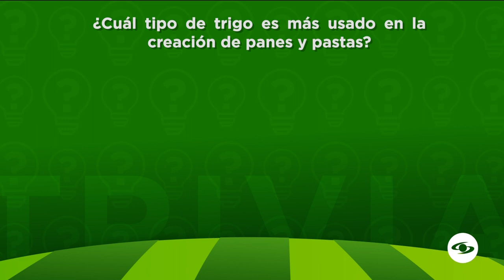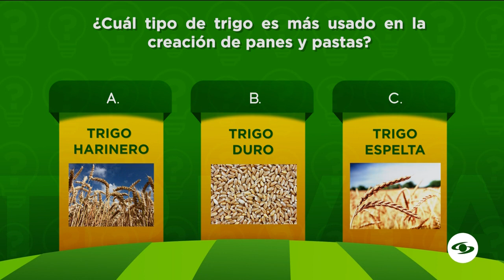Importancia de implementar diferentes actividades agropecuarias en una explotación - La Finca de Hoy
Vea cuál es la importancia de implementar diferentes actividades agropecuarias en una explotación, gracias a la historia de un agricultor que está sembrando cítricos y también está pastoreando bovinos en un mismo lugar.